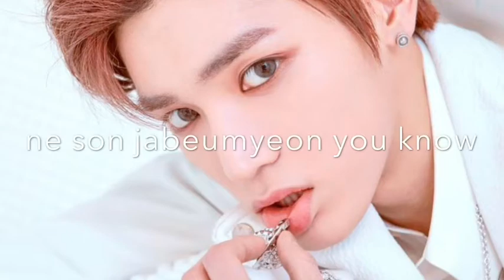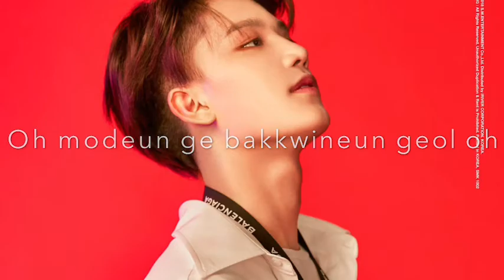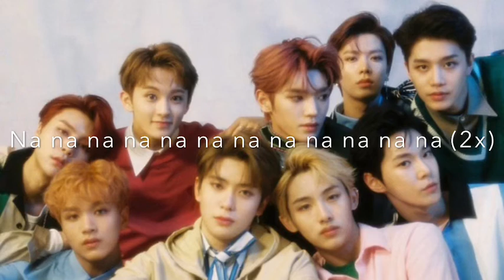NCT 127- Lyrics (Rom)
(NO COPYRIGHT)